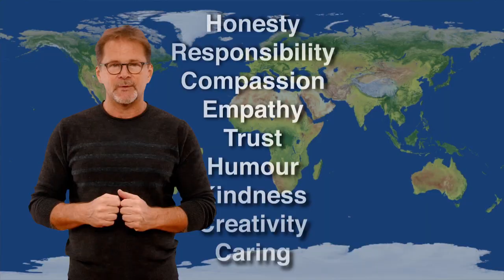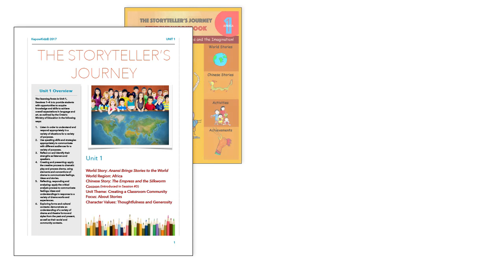KapowKidz Promo for China - 2017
Written, produced, designed and directed by Matthew Giffin